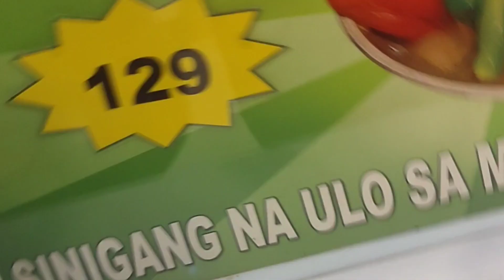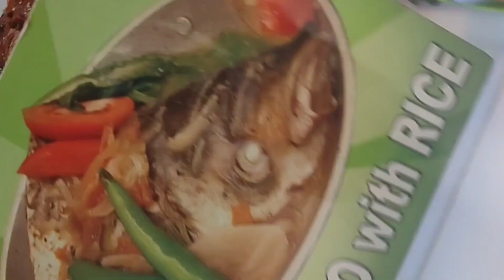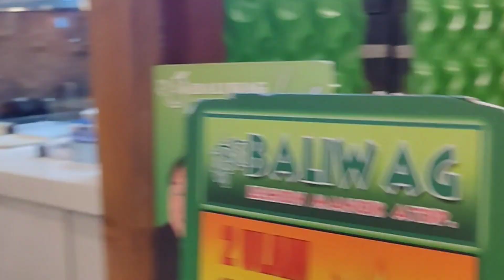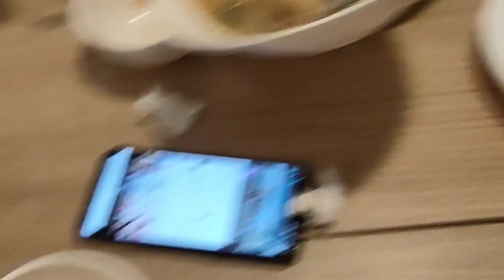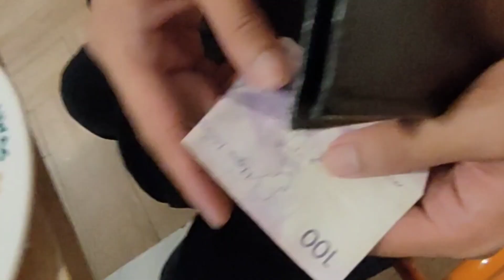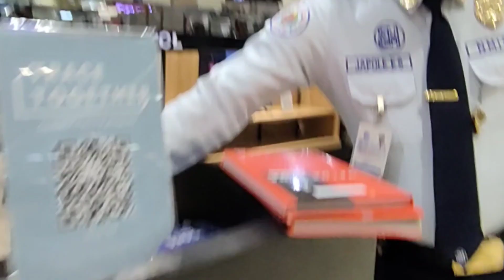Bahalag Pobre basta Hilas .. Eating with my Co-vlogers @Baliwag Restaurant